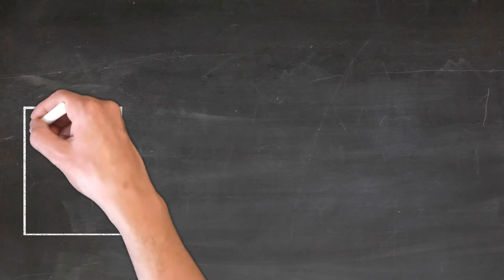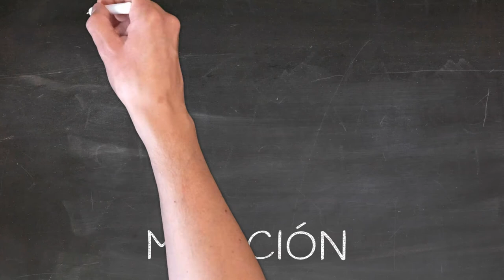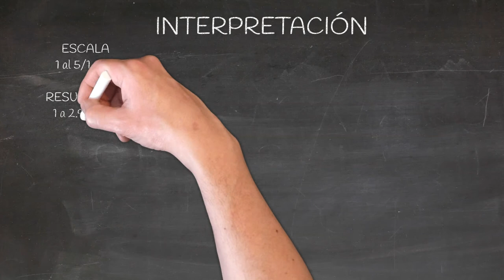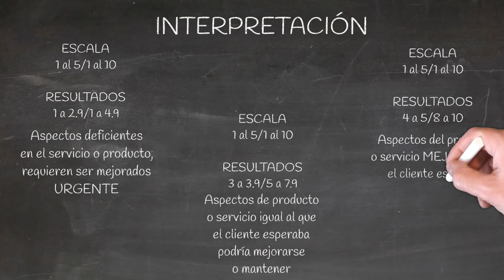SATISFACCION DEL CLIENTE!!!!..... INTERPRETACION DE LOS DATOS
Es fundamental e imprescindible conocer el grado de satisfacción de nuestros clientes para tomar decisones estratégicas, he ahi la importancia en la interpretación de los datos.